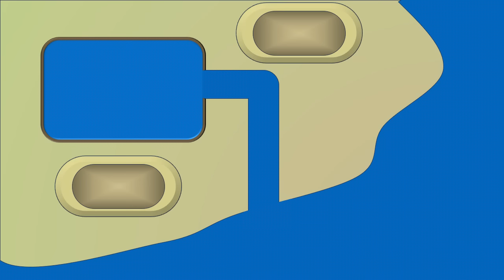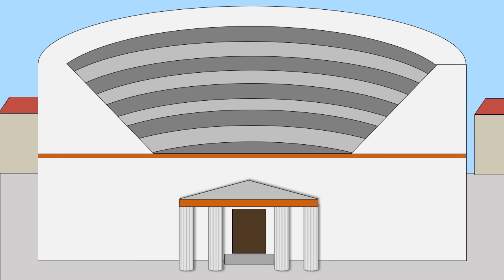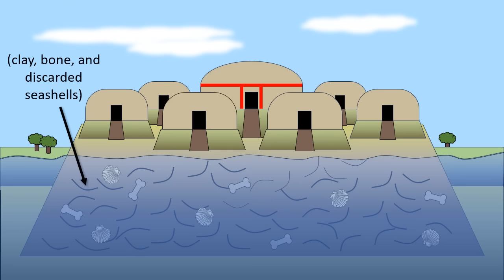Civilization Without Agriculture? The Curious Case of the Calusa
Largely forgotten today, the Native American Calusa people who inhabited Southern Florida in the 1500s built a sophisticated but unusual society. It wasn’t merely the fact that they forged a swampland kingdom whose capital stood atop an artificial island. Nor was it how they resisted Spanish influence for centuries. What truly made the Calusa stand out in history was the fact that they built their complex, sedentary civilization without farming… Wait, how could they be a civilization without farming?

Select Bibliography
Duara, Prasenjit. “The Discourse of Civilization and Decolonization.” Journal of World History 15, no. 1 (2004): 1–5. Jager Stewart, Tamara, “Investigating the Calusa.” University of Florida Museum, September 2020,
Marquardt, William H, and Darcie A. Macmahon. "The Calusa and Their Legacy: South Florida People and Their Environments." University of Florida Press, 2024.
Reilly, Stephen Edward (1980) "A Marriage of Expedience: The Calusa Indians and Their Relations with Pedro Menéndez de Avilés in Southwest Florida, 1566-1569," Florida Historical Quarterly: Vol. 59: No. 4, Article 3.
Urbanus, Jason, “Searching for the Fisher Kings” Archeology Magazine, September/October 2021 edition.

Media Credits (excluding public domain)
- Florida Museum illustrations by Merald Clark
- Wikimedia Commons
- Vecteezy.com
- Sound effects from Microsoft, Youtube, and pixabay.com
- Egghead Concept art by @M.E.ANDHistory